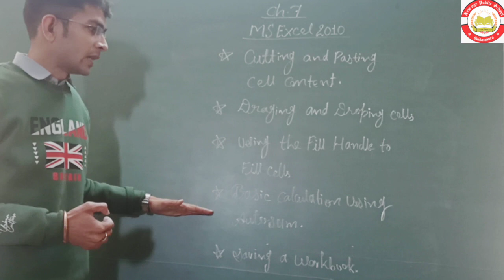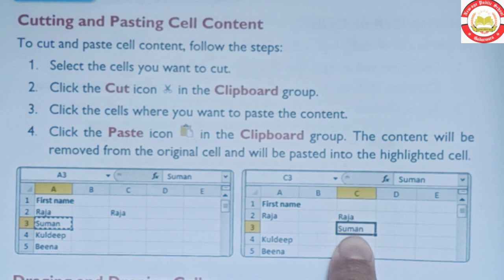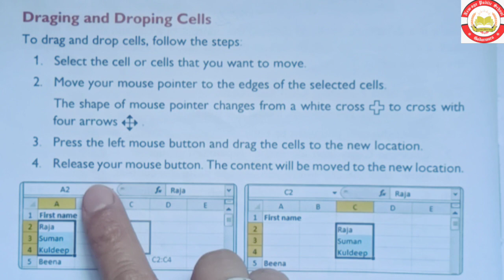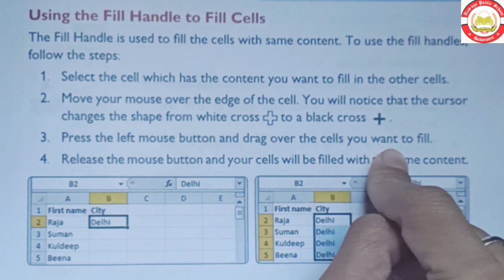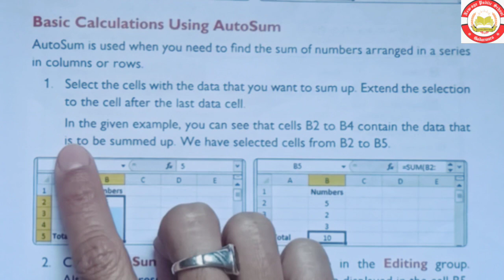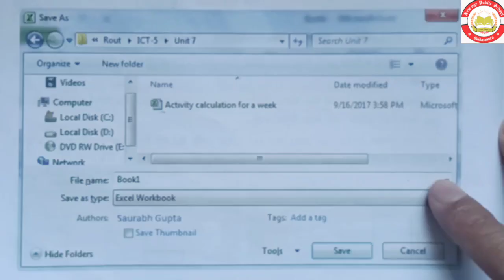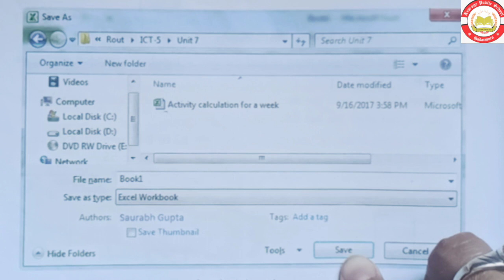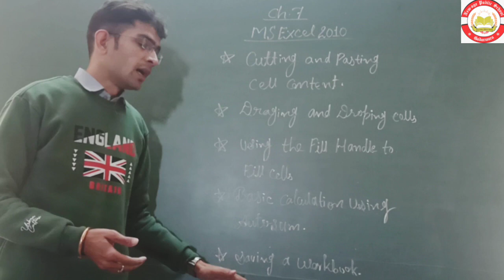Chapter 7 MS Excel 2010 (Part 3)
Class - 5th
Subject  - Computer